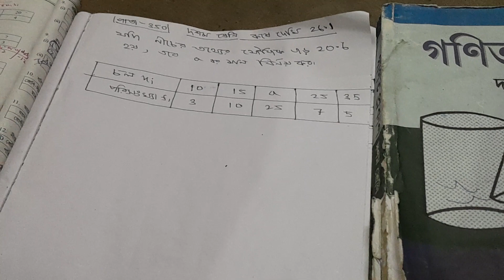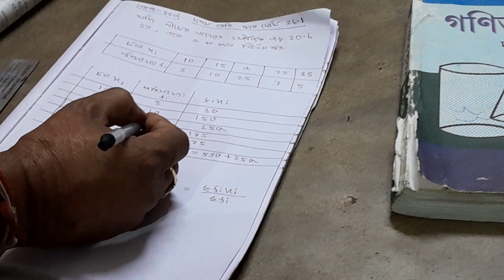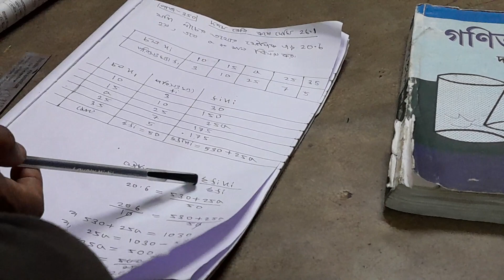DIRECT METHOD (STATISTICS : MEAN) CLASS X MATHEMATICS.